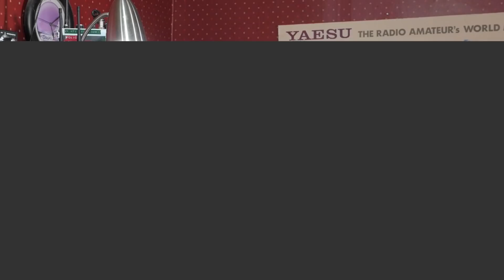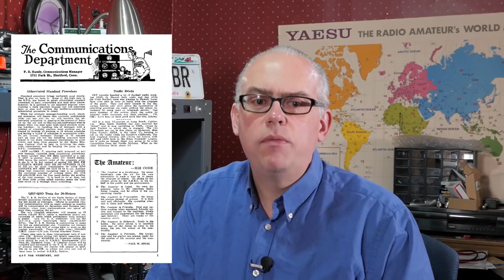What's Real Amateur Radio? - Ham Radio Q&A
You see or hear this charge all the time, especially in the online forums: That’s not real ham radio! Usually it has something to do with the person’s choice of operating mode or equipment choice.

Well these struggles aren’t new and there’s been bad operators and operators with bad attitudes since the start of amateur radio. In our world of increasing divisive rhetoric we need a reminder of how we should conduct ourselves over the air, in public, and most importantly online. So lets dig into the Amateur Code

Colophon:
Camera - Panasonic GH4
Lens - Panasonic 12-35 f2.8
Microphone: Azden Pro-XD wireless lav